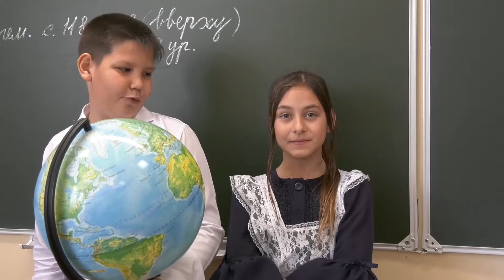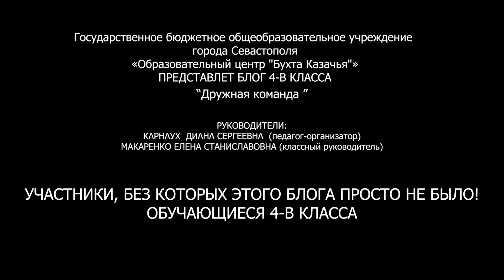Карнаух Д С и Макаренко Е С Блог 4 в класса Дружная команда ГБОУ ОЦ Бухта Казачья